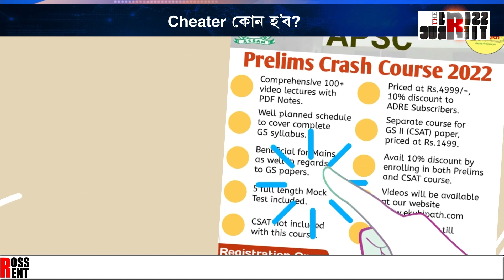কৰ্ণাটকত নিৰ্বাচনৰ প্ৰাক ক্ষণত জোলোকা জোলোকে পানী খাবলগীয়া পৰিস্থিতি শাসক দল বিজেপিৰ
কৰ্ণাটকত নিৰ্বাচনৰ প্ৰাক ক্ষণত জোলোকা জোলোকে পানী খাবলগীয়া পৰিস্থিতি শাসক দল বিজেপিৰ৷ ইজনৰ পিছত সিজন নেতাই দল ত্যাগ কৰি যোগদান কৰিছে কংগ্ৰেছত